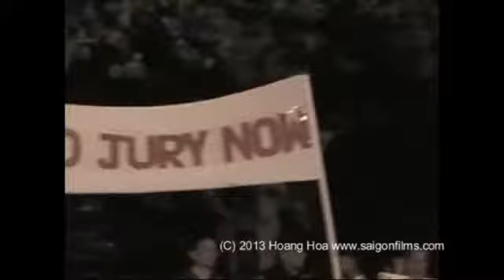Cẩm Vân, Người Phụ Nữ của Cộng Ɖồng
Trong lịch sử sinh hoạt cộng đồng Việt Nam Bắc Cali tại San Jose đã xãy ra nhiều biến cố. Những biến cố lớn nhất đã ghi đậm nét trong lịch sử cộng đồng VNBCa gồm sự kiện những thành phố thông qua Nghị Quyết Cờ Vàng bắt đầu từ Thành phố Milpitas, rồi Thành phố San Jose, đến Thành phố Sunnyvale, rồi đến sự kiện Little Saigon San Jose ra đời và chính thức hiện diện với tư cách chính trị của nó tại San Jose, và sau cùng là việc Thành phố Milpitas thông qua Nghị Quyết kiểm tra ngăn chận sự tự do đi lại của các phái đoàn Việt cộng tại Thành phố này. Nhưng, tất cả những sự kiện đó giống như trên một bề mặt nổi của một mặt hồ, hay một giòng chính trị lớn đôi khi cuồng nộ, vẫn không thể che khuất sự hiện diện của một người phự nữ mà những hoạt động của chị đã gắn bó một cách đa dạng và thȃn yêu trong giòng sinh hoạt cộng đồng Việt Nam Bắc California.
Lê Thị Cẩm Vȃn,
Một người phụ nữ gắn bó nhiều năm trong sinh hoạt cộng đồng, chị đã sống với cộng đồng trong những sáng tinh mơ khi sữa soạn cho những Hội Tết Trung Thu của các em, chị đã lo từng cái lồng đèn, từng chai nước các em, ... và cho đến khuya, khi mọi người về hết, bỏ lại trên sȃn cỏ Chavez những rác rến khắp nơi, chị đã cùng phu quȃn và một vài anh chị em trẻ đi nhặt bỏ vào thùng rác. Cứ như vậy từ năm này sang năm khác với một tâm tình trìu mến dành cho các em không thuộc một district nào hết bởi vì có những em từ Blossom Hill, từ phía Ɖông, hay phía Bắc San Jose cũng có mặt... Ɖó là một cȃu chuyện cảm động về người phụ nữ có một đam mê sống với sinh hoạt cộng đồng chúng ta.